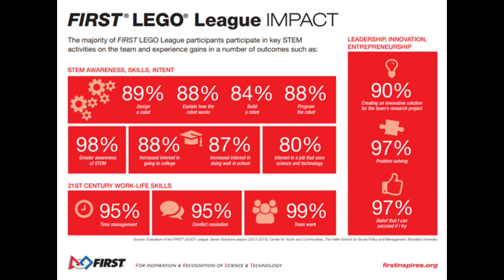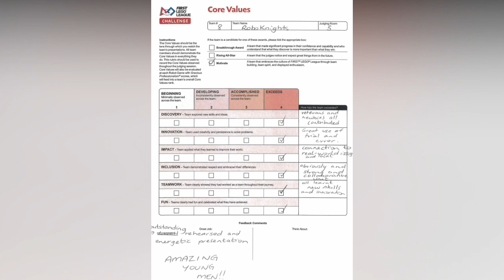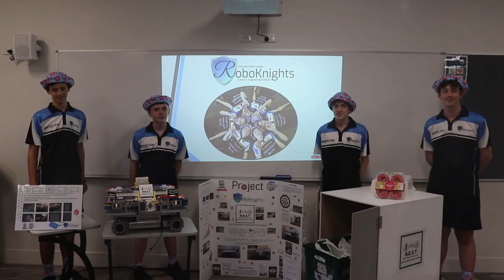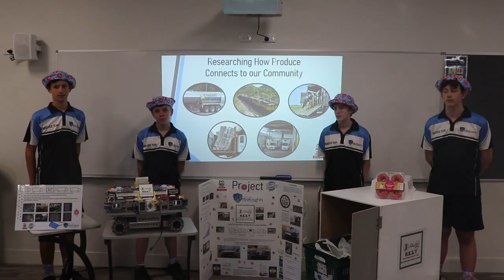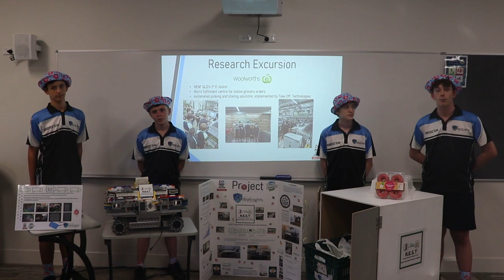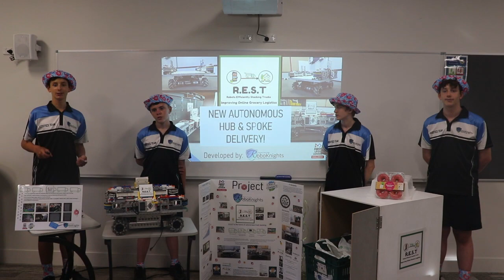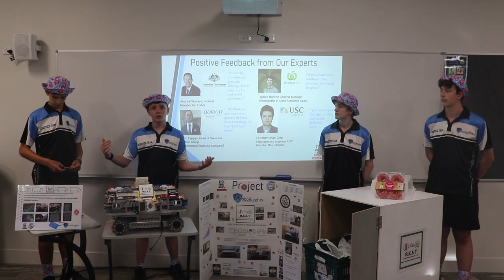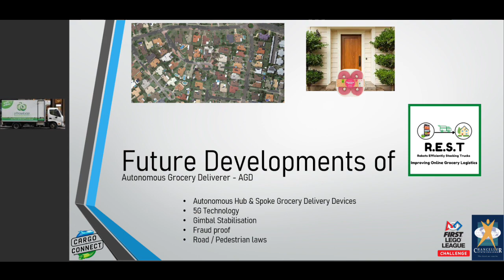CSC RoboKnights Australia - Chancellor Staff Professional Development Video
CSC RoboKnights Australia sharing award winning innovative project: R.E.S.T Robotics Efficiently Stacking Trucks, improving online grocery logististics. This video was created and shown live to the teaching staff of Chancellor State Secondary College. And recorded for the purpose of ongoing  Staff Professional Development sessions. We introduce the FIRST program with our national award winning project for FLL Cargo Connect 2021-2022.